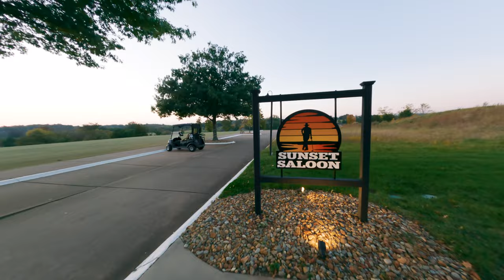Drone Tour | Sunset Saloon | Tennessee National